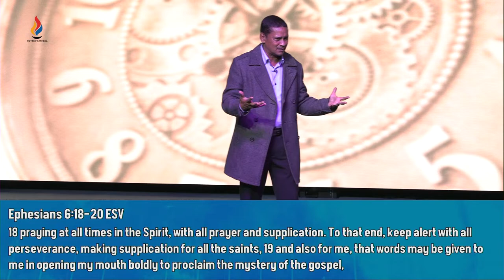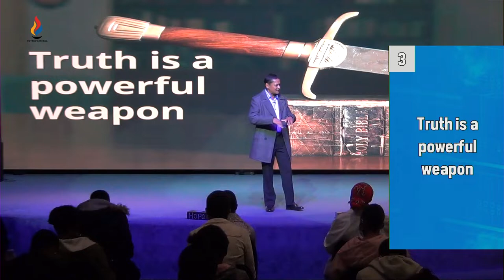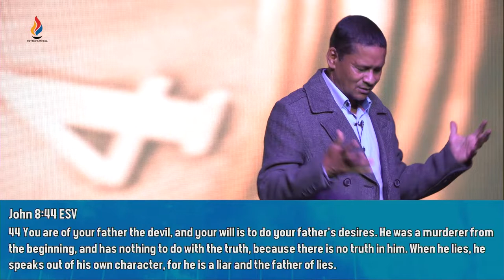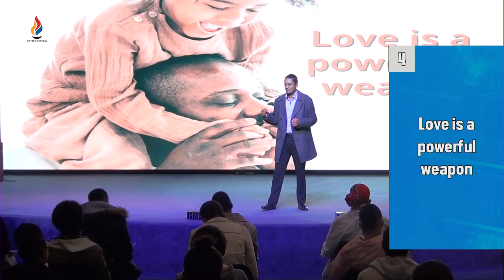For Such a Time as This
You were born for such a time as this! God has a purpose for you. As we look at the story of Esther facing a crisis, we can learn some important principles for how we can stand firm in times of spiritual warfare. Father God is with you – He is your powerful protector! He has given you all that you need to stand firm.

To watch "For Such a Time as This" full service with worship, please click this